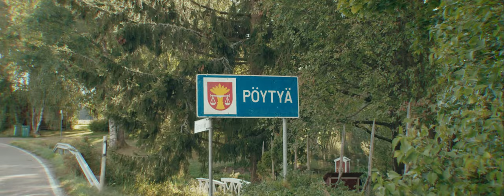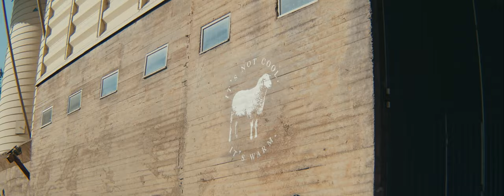Myssy Brand Film 2020 - "Welcome to Pöytyä, the Land of Misfits"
Our every Myssy is knitted by a real Myssy Grandma in Pöytyä. We get our unique hand-dyed yarn from our own herd of Finnsheep. Everything is organic and original in our farm and nothing is cool in Pöytyä. Except when winter hits these parts.